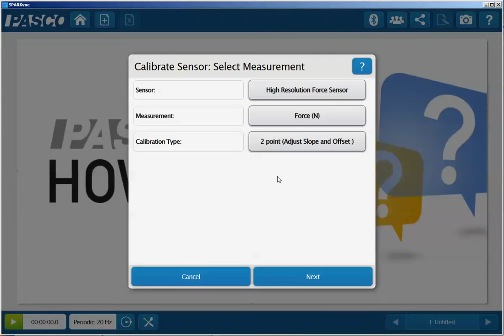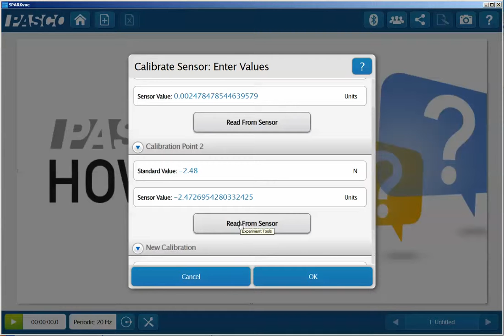Calibrate a PASPORT Force Sensor (SPARKvue)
How do I calibrate a force sensor within SPARKvue?  Some force sensors allow for calibration of the force measurement in SPARKvue.  This demonstration uses the PS-2189 High Resolution Force Sensor.